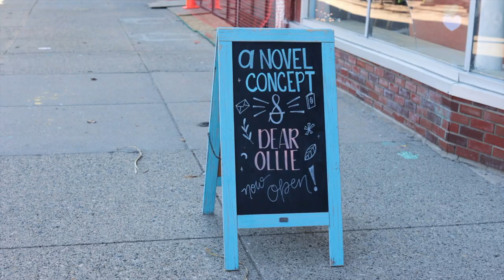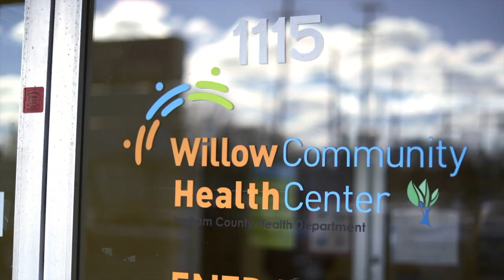Neighborhood. Downtown. Health Center. Science Center. Leadership. Our Stories From June 2023.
June 2023, we hardly knew ya! Here is a snippet of the stories we launched last month. It includes images from Downtown Lansing, Inc., Eaton RESA, Great Lakes Urban, Impression 5, and Michigan Disability Rights Coalition.
All the videos in their entirety are on our Vimeo Channel.